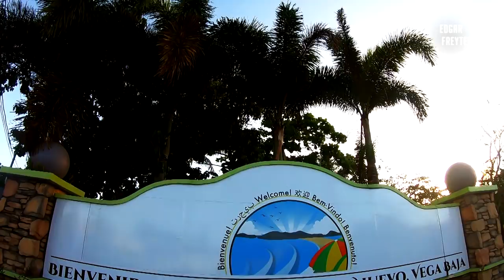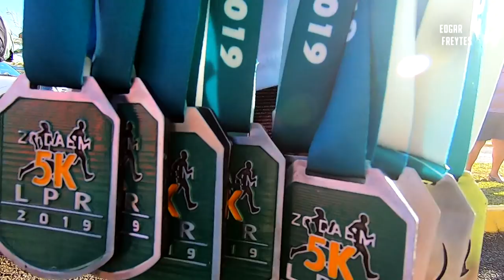Carrera 5K ZOIDAEM l CLASE GRADUANDA ESC LPR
Carrera 5K Profondo Clase Graduanda  de la Lino Padrón Rivera( Vega Baja). Una ruta completamente plana y con vista a una de las mejores playa del mundo Playa Puerto Nuevo.

Producido Por:
Edgar Freytes
Juan Raices

Editado por:
Edgar Freytes

Abril 27  del 2019

Sigan nuestra página de facebook:
Puerto Rico Hard runners
Grupo de Puerto Rico Hard runners